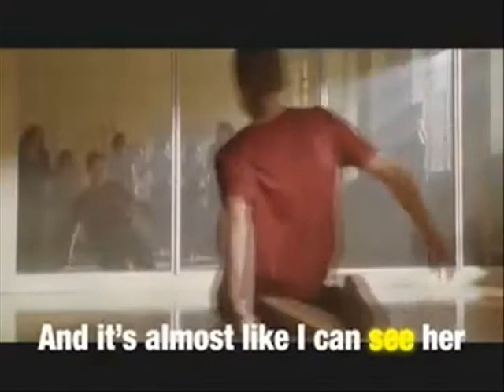Just That Girl (só eles dois)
Essa é a parte q o Joey dança em frente ao espelho "com" a Mari. Não tem nada além disso. Por isso o vídio é curto.Mas é legal.